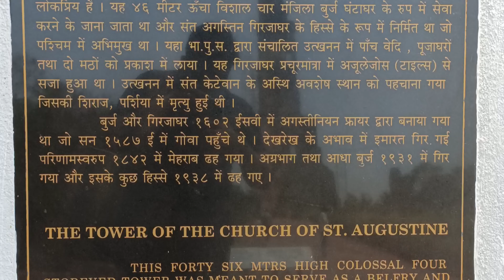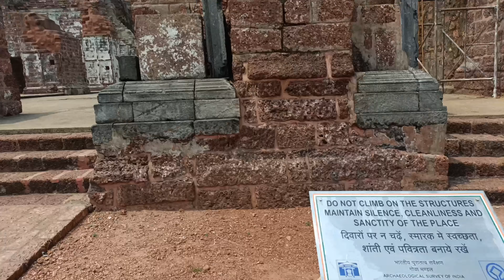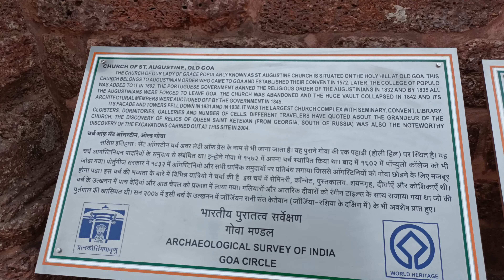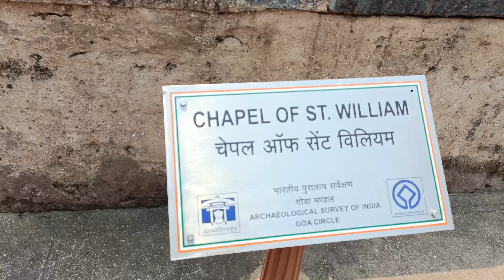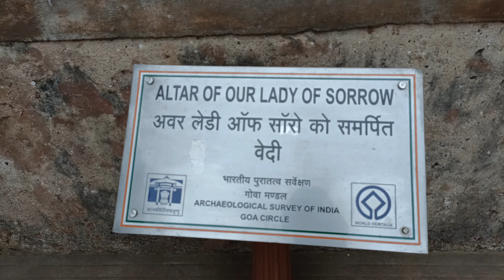St Augustine tower || Old Goa || Goa Trip || vlog-4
Hello all,

One of the most spectacular of all monuments in Goa, reproduced on innumerable travel brochures and advertisements is the St Augustine tower in Old Goa. This highly visible landmark, a 46m-high tower served as a belfry and formed part of the facade of a magnificent Church.

Out of the more than twenty fabulous churches which once existed in the old city of Velha Goa, only ten remain today. And of these four are actually chapels. The churches were located on and between seven hills around the Velha Goa region.